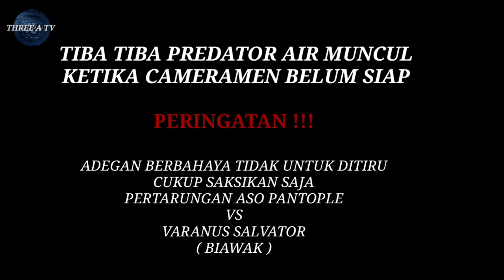RAJANYA BIAWAK ATAU BIAWAK RAKSASA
berburu raja biawak penunggu empang,
nah teman teman pada herping kali ini aso pantople akan bertarung
adu kekuatan dengan biawak raksasa
dan pada pertarungan kali ini kang aso bisa mengalahkan gerak cepat si biawak, setelah biawak bisa di amankan kemudian,
rescue biawak pun di lakukan oleh    aso pantople
biawak besar ini terlihat pasrah, ketika di recue oleh aso pantople,
akhirnya serangan biawak besar itu bisa di taklukan oleh aso pantople,

seperti apakah keseruan pertarungan ini ?
yu tonton vidio nya,,,

follow instagram : three a tv